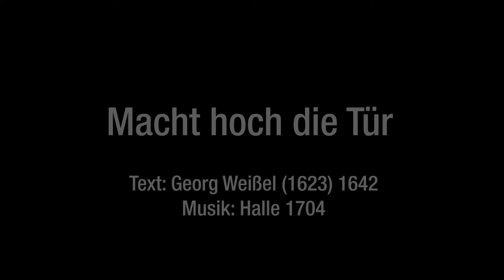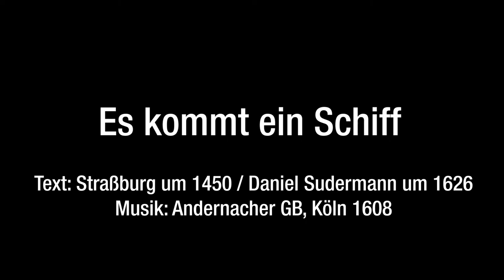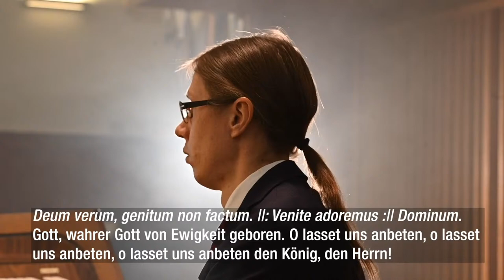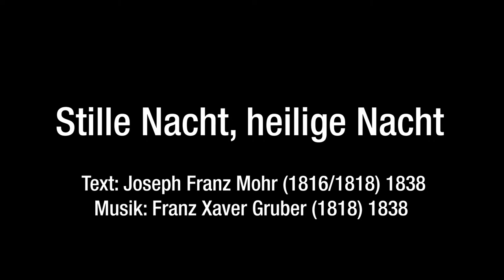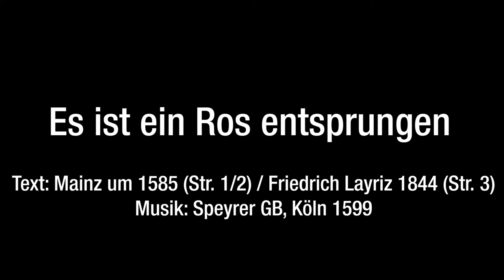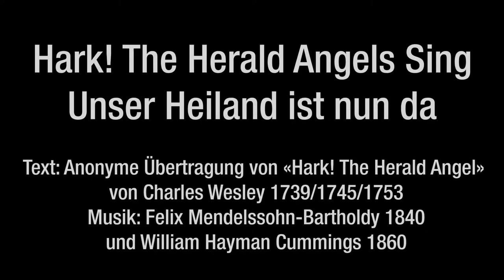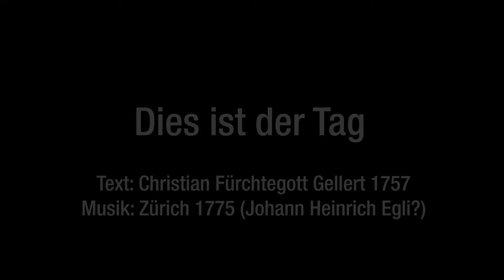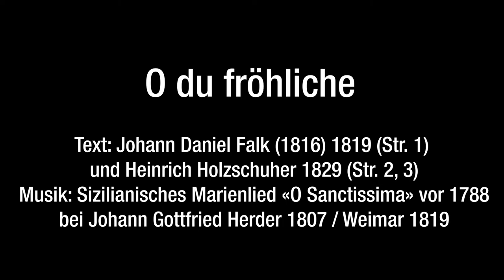Weihnachtslieder zum Mitsingen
Christian Gautschi spielt an der Orgel der Ref. Kirche Zürich-Oerlikon Advents- und Weihnachtslieder. Wer Lust hat, kann diese mitsingen … oder einfach nur zuhören.

Programm:
    Macht hoch die Tür
    Maria durch ein Dornwald ging
    Es kommt ein Schiff geladen
    Tochter Zion
    Herbei, o ihr Gläub'gen / Adeste fideles
    Les anges dans nos campagnes
    Vom Himmel hoch
    Stille Nacht
    Es ist ein Ros
    Unser Heiland ist nun da / Hark! The herald angels
    Dies ist der Tag
    Jesus ist kommen